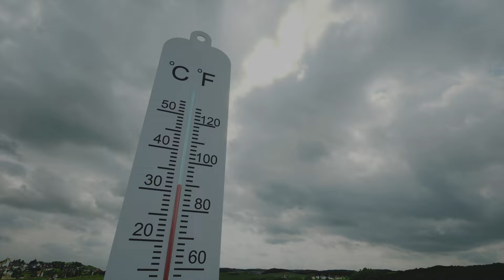Weather Report : El Niño ને કારણે ગુજરાતના વાતાવરણમાં કેવાં પરિવર્તનો આવશે? ગરમી અને વાવાઝોડાં વધશે?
અલ નીનોને કારણે આ વર્ષે વાતાવરણમાં ઘણો ફેરફાર જોવા મળશે. માત્ર ગુજરાત કે ભારત નહીં પરંતુ તેની અસર સમગ્ર દુનિયામાં જોવા મળશે. ત્યારે જાણીએ શું આ વર્ષે અલ નીનોને કારણે ગરમી, દાવાનળ અને વાવાઝોડાંની ઘટના વધશે?

વીડિયો : સમીના શેખ અને દિતિ બાજપેયી

તમે અમારી સાથે જોડાઈ શકો છો :

JioChat Channel : BBC Gujarati
ShareChat : bbcnewsgujarati